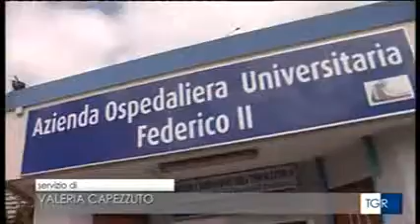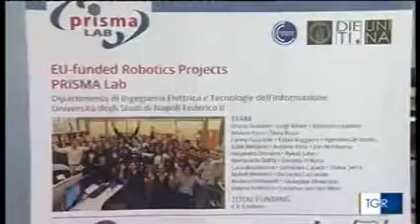RAI 3 - TGR Campania - robot da Vinci 23 aprile